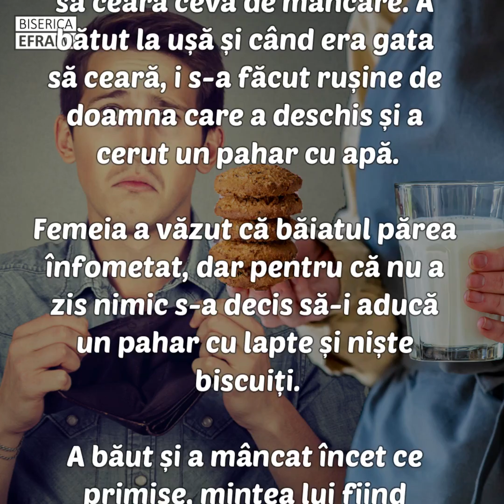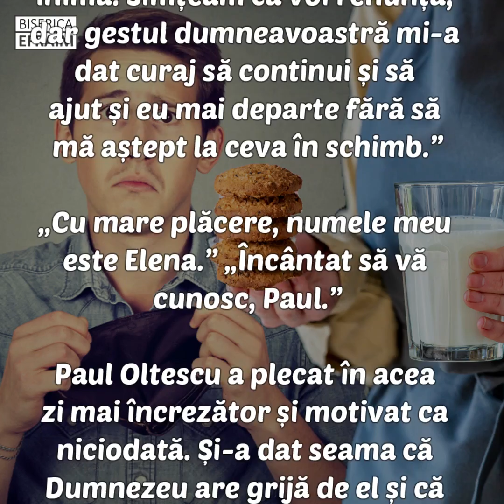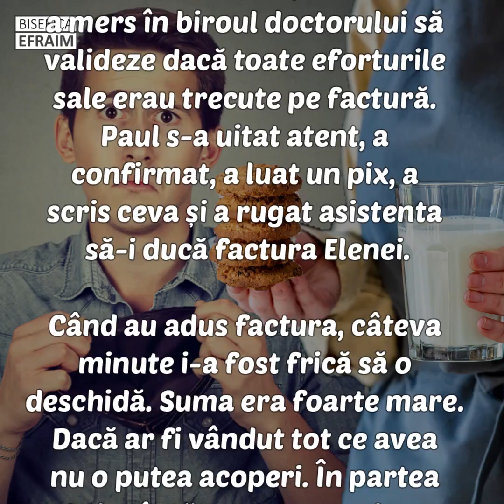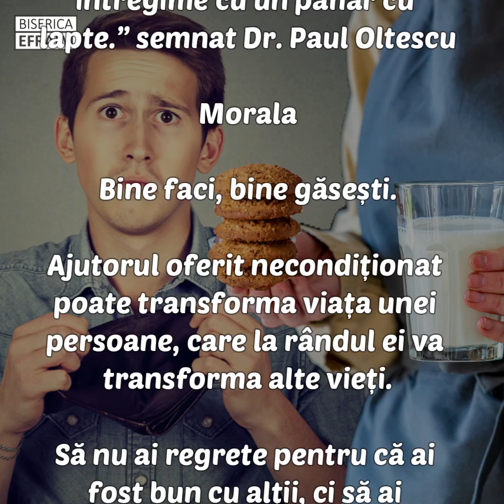Băiatul sărac și paharul cu lapte - Poveste cu morală